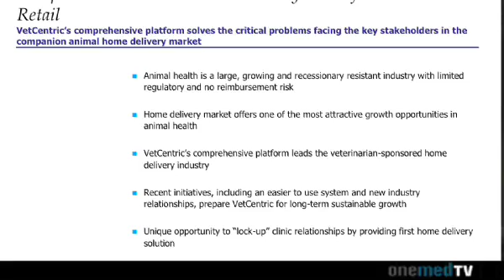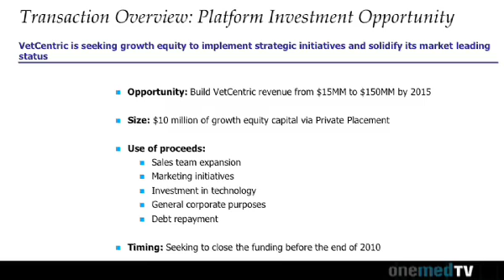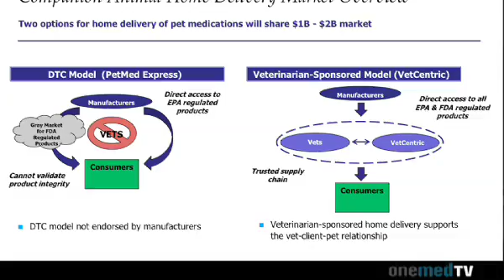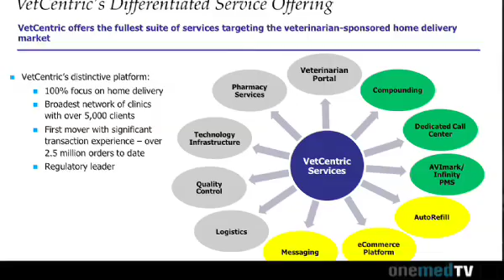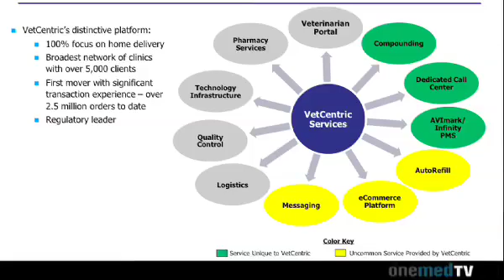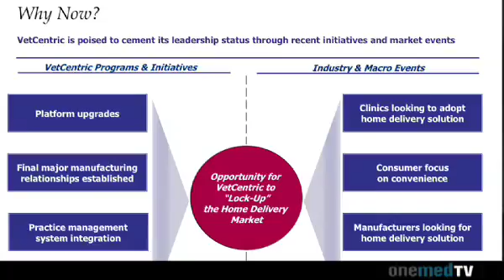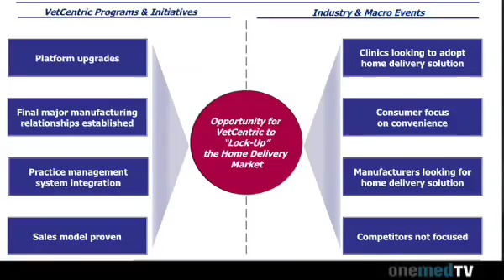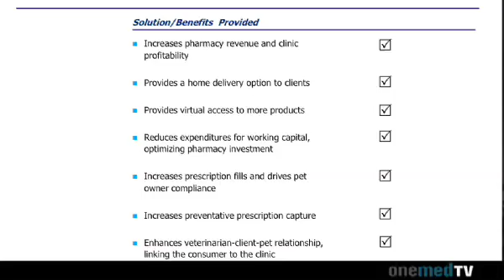VetCentric at the OneMedForum New York 2010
VetCentric presents at the OneMedForum New York 2010.